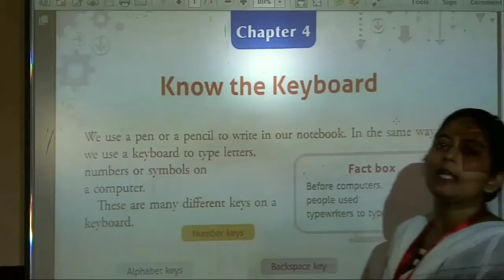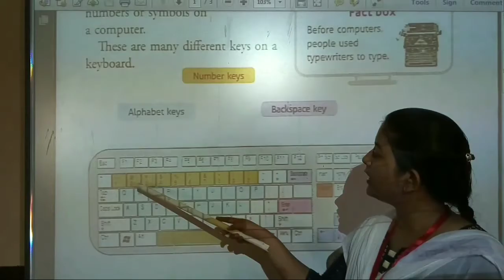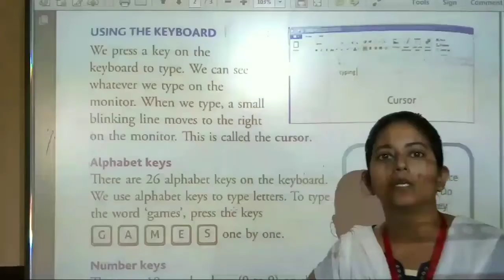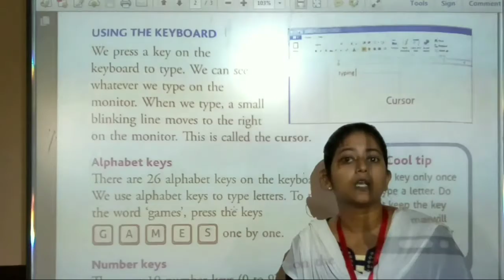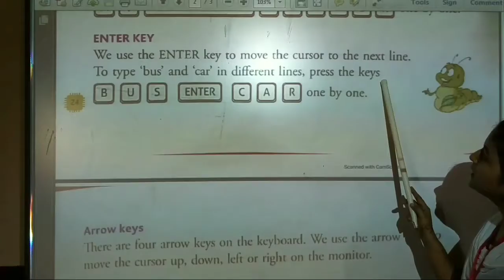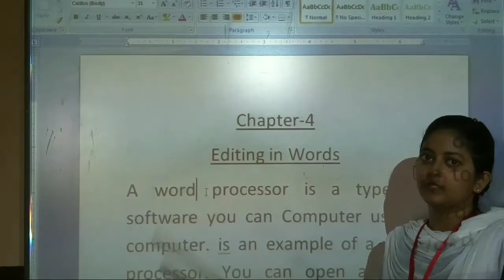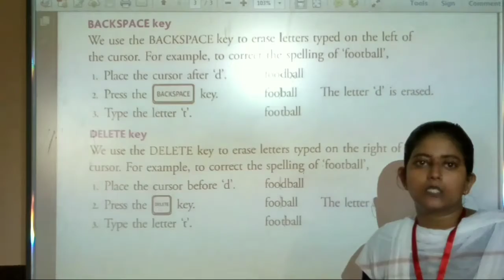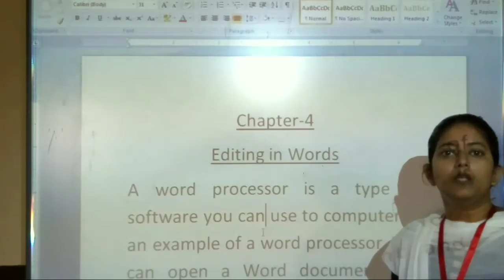Class - 1 Computer Chapter - 4 Know the keyboard